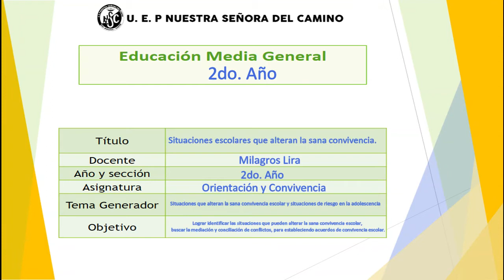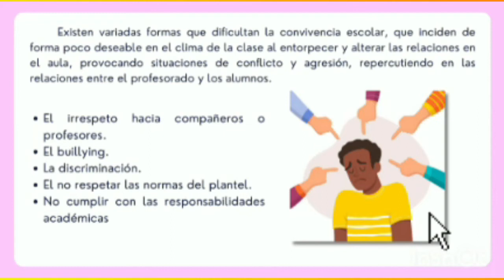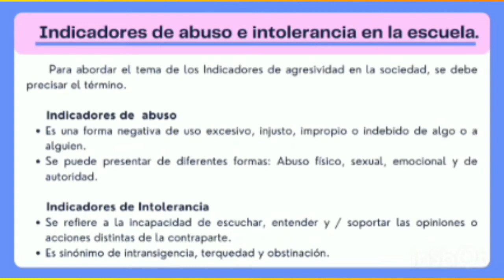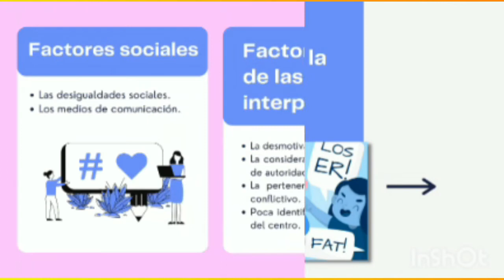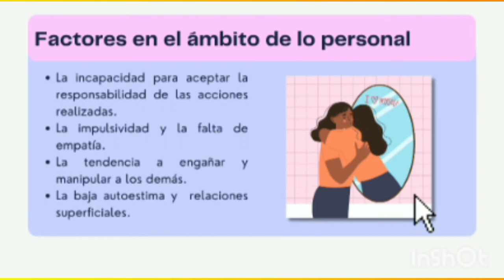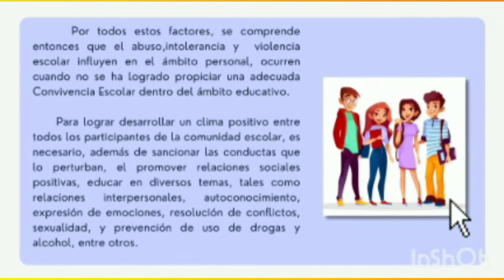2° AÑO. ORIENTACIÓN Y CONVIVENCIA. SITUACIONES ESCOLARES QUE ALTERAN LA SANA CONVIVENCIA. EMG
Lograr identificar situaciones que pueden alterar la sana convivencia escolar. 3er momento. Educación Media General de la UEP Nuestra Señora del Camino.
Docente: Milagros Lira